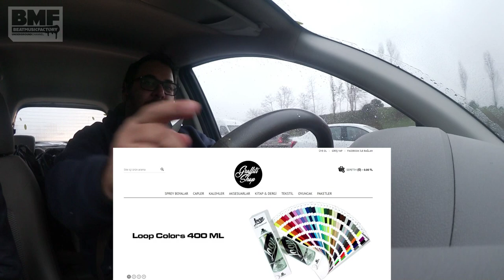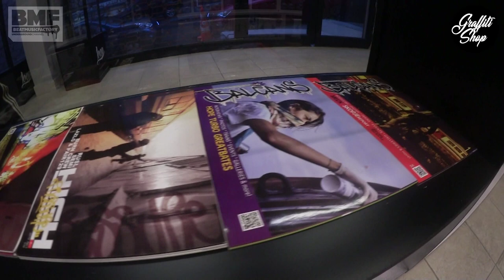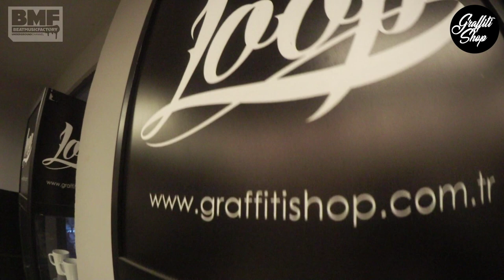Turbo Vlog #37 - Graffitishop'a gittik Loop Colors'ın hikayesi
Loop Colors markasının dükkanı olan graffitishop.com.tr 'ye gittik. Dükkanda neler var? sizler için örendik. Sizin için Loop Colors marka sprey boyaların hikayesini öğrendik. Loop Colors patronu Murat sizler için sorularımızı cevapladı. Dükkandan ürünleri online alış veriş ile de satın alabilirsiniz. İyi seyirler.